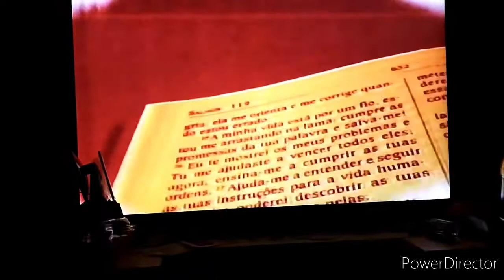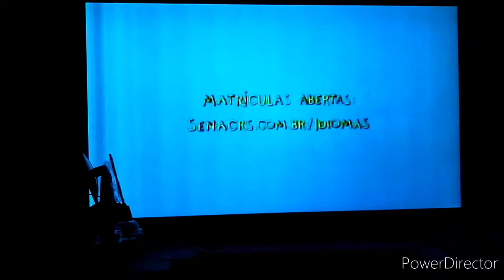Início Pampa debates 06/07/20 (TV PAMPA NORTE)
Início Pampa debates 06/07/20 na Tv Pampa Norte. (Com corte no início)

Me siga e curta os vídeos! Também compartilhe para algum dia chegar na equipe da Tv Pampa pra eles verem meu canal! Me ajudem a conquistar este sonho!

Mídia Pampeana